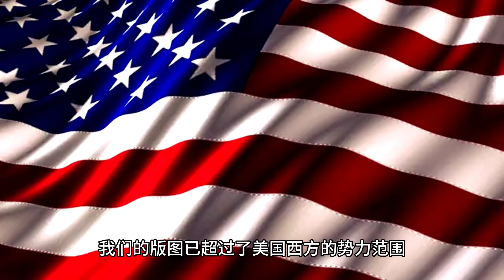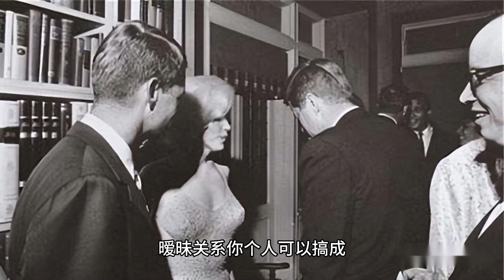王毅在外交部是如何“谈”秦刚的？| 他如何“讲”路线斗争？ 如何分析美中欧俄朝关系？这究竟是真滴假滴？所谈内容何为真，何为假，何为对，何为错？无论你持何种观点，它为我们理解当前国际关系提供了一种思路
最近秦刚突遭免职，王毅回锅重任中国外长，其原因网上众说纷纭。本视频内容源自吴祚来推特（其实，秦刚下台对我来说并不重要，它只是表象，重要的是去理解其背后隐藏的深层含义。不管这个讲话是真是假，它都提供了一种思路，去理解当今的大国关系。基于这种考虑，我制作了本视频。必须声明的是，此讲话未经核实，仅供大家参考，不代表本频道的观点和立场。感谢理解。